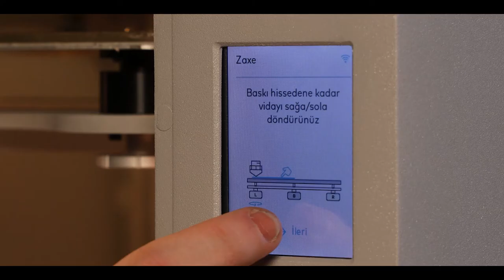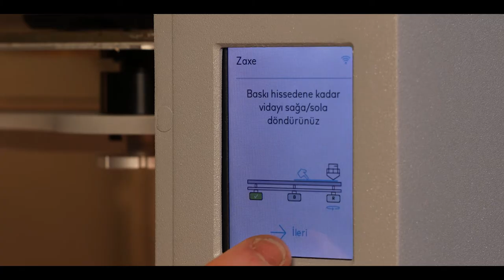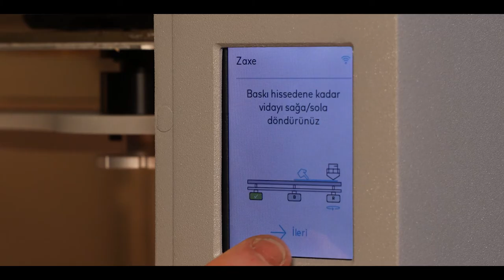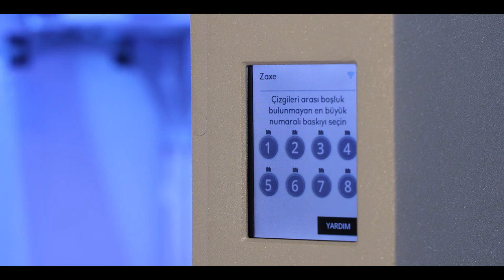Zaxe Teknik Destek | Zaxe Z1+ Kalibrasyon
Zaxe Z1+ cihazınız için kalibrasyon işleminin nasıl yapılacağını öğrenin.